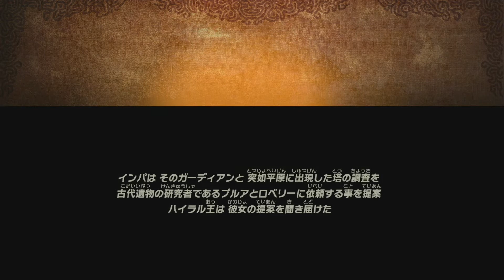ゼルダ無双 厄災の黙示録に親子で挑戦！ すずきたかまさのゲーム実況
ゼルダ無双 厄災の黙示録で遊んでみました。

ゼルダ無双 厄災の黙示録